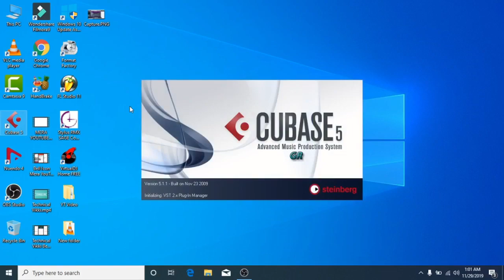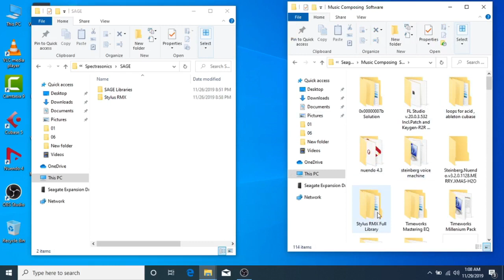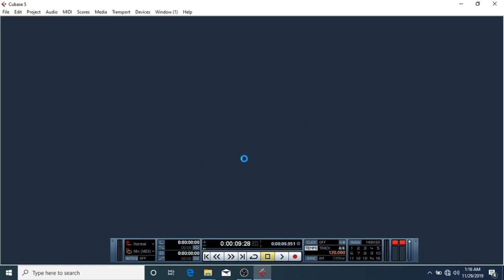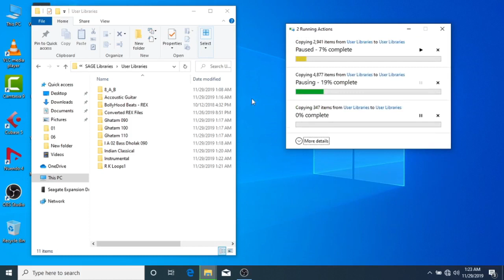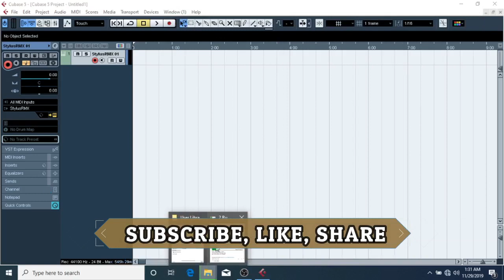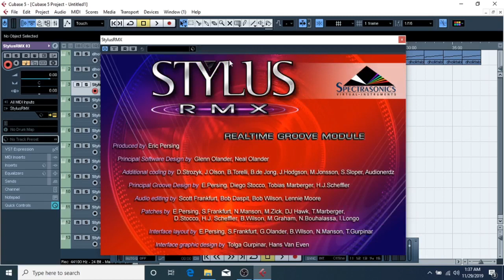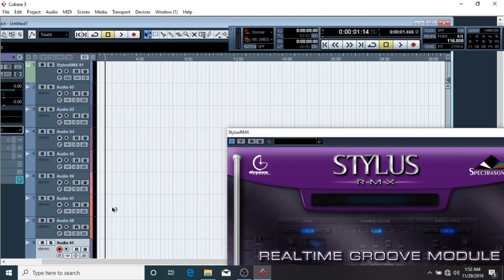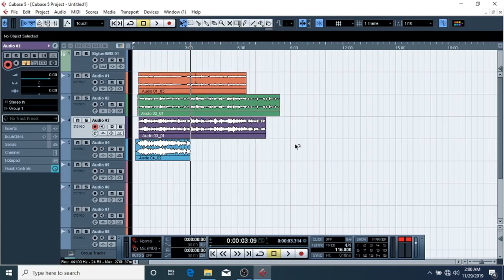cubase 5 mixing and mastering in hindi - best wave plugin mixing and mastering - vocal mixing plugin